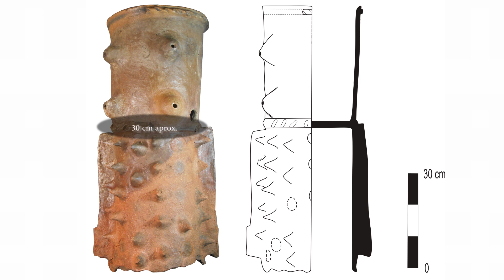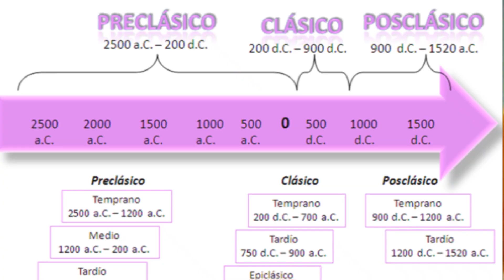Incensario cilindro, por el Arqueólogo Eliseo Linares.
El arqueólogo Eliseo Linares nos comparte brevemente los conocimiento adquiridos en una ardua investigación sobre un "Incensario cilindro" que recuperó en la Cueva del Agua en Tonalá Chiapas México.